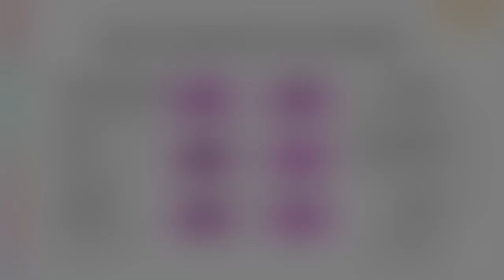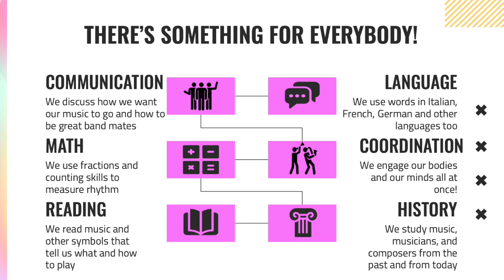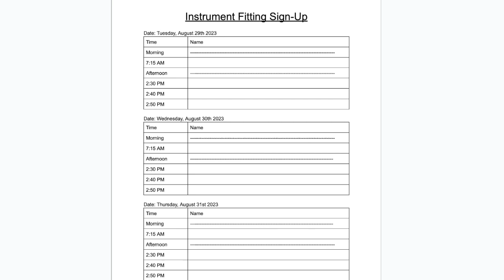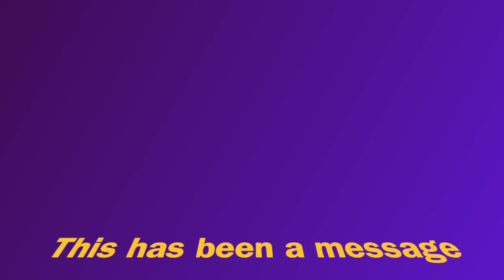FJHS band recruitment